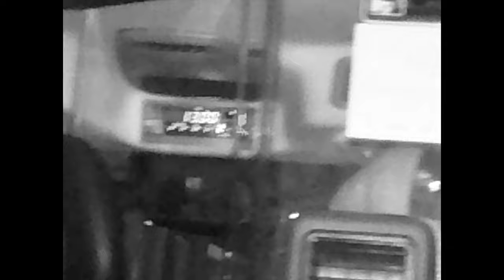Margo Raats - Crying in the Taxi (Official Music Video)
Margo Raats ‘Crying in the Taxi’ out now via Young Poet and Universal Belgium

Directed by Henry Croston

Follow Margo Raats on socials -

Lyrics

Stood outside for hours,
Didn’t really mind it, for the slightest chance for you to end my night.
Should’ve read the warning signs, but I guess you made me blind.
Waiting for your call, but I’m getting tired.

What a sin, what a sin,
I regret letting you in,
To be honest, I feel stupid thinking I could win,
No surprise, no surprise, all I did was chase the lights,

Now I’m crying in the taxi,
Made myself elastic,
This time, this time,
I think "sorry" lost its meaning,
Want to, but I don’t believe it,
This time, this time, this time,
This time, it's time.

I’ve learned that love is more than joined shadows on the wall,
It takes time to know someone,
The better days for us were getting high and getting lost,
Finding comfort in the endless in-between.

Made myself elastic,
Ooh ooh,
Crying in the taxi,
Ooh ooh,
It's time.